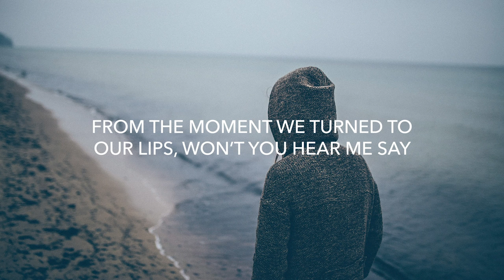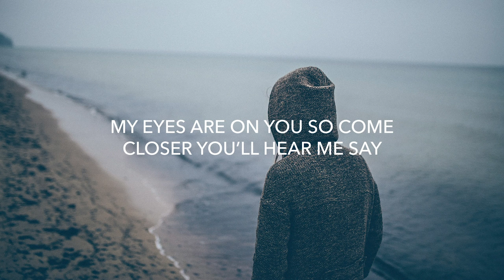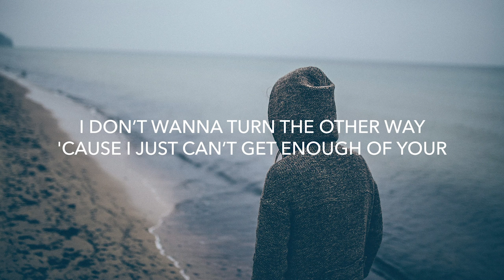Soar - Your Love (Lyrics) feat. DNAKM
💽 Label: Export Elite

🎤 Lyrics: Soar - Your Love feat. DNAKM
You see me through
Make it harder for me to resist, they say it can’t be true
From the moment we turned to our lips, won’t you hear me say

I don’t wanna turn the other way 'cause I just
Can’t get enough of your
I don’t wanna be the one to say that I won’t
Handle it, all of your
heart is enough

Can’t get enough of your love

I won’t deny
When you touch my emotions they flicker and lit up the night
Feel alive
My eyes are on you so come closer you’ll hear me say

heart is enough
Love
Is enough